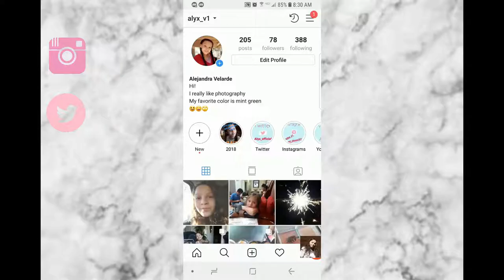I MET THE PROPERTY BROTHERS! | Vlog | 2018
Hey guys! I hope you guys enjoyed this vlog. I didn't really get to film me meeting the Drew and Johnathan because it went by so fast but I still had fun.